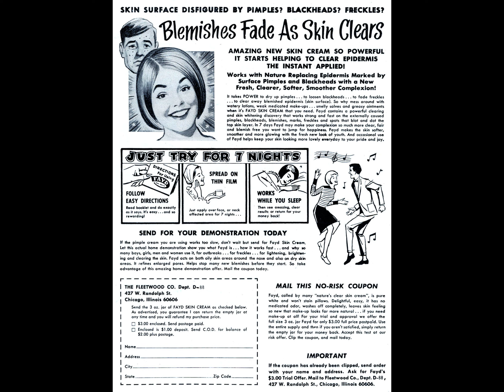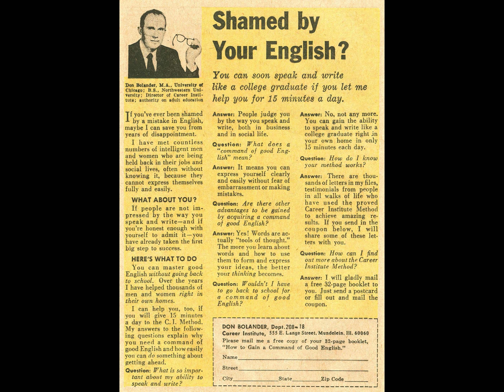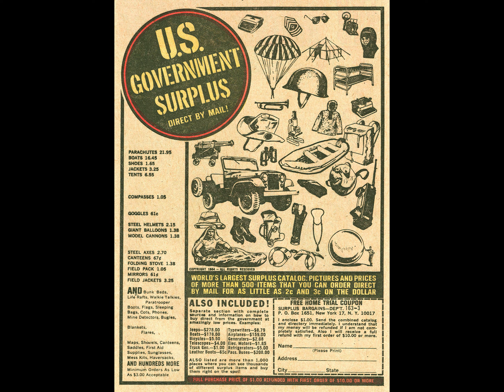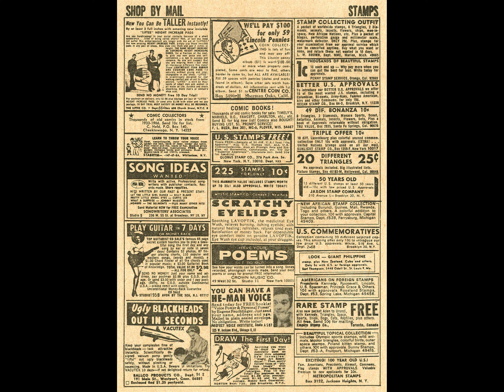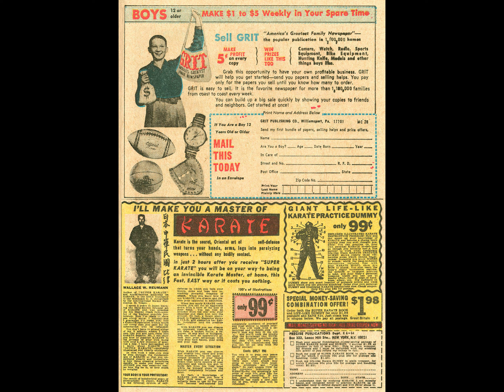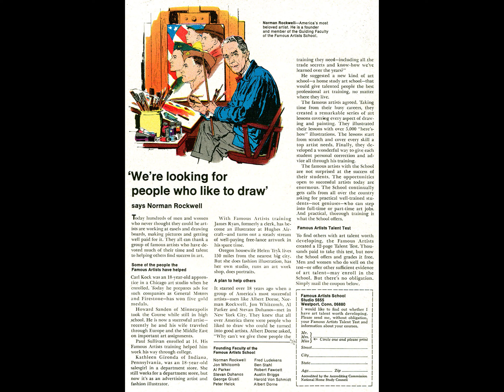Two~Gun Kid 092 036p ctc comic book